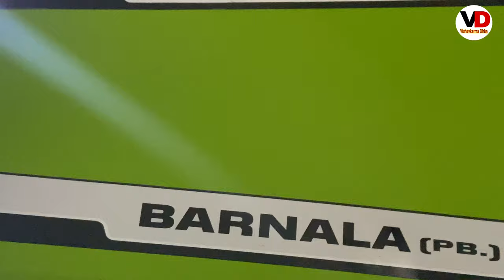Panesar SC 514 Harvester Combine Full Review 2022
Panesar agriculture industries Barnale

Editing:- Jashan

Helpline:- E cat Institute Dirba